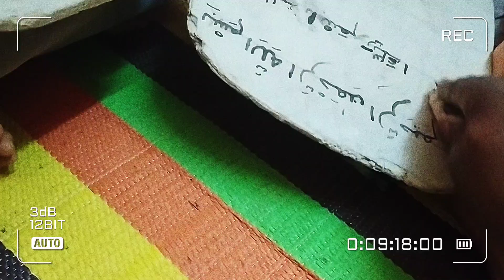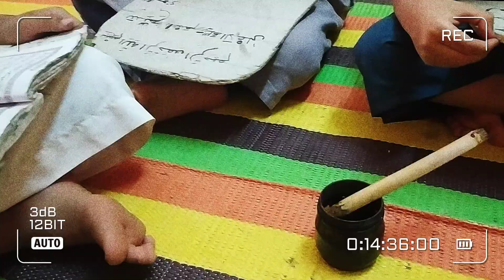الكتاتيب القرآنية العتيقة، التدريب على الإملاء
التدريب على الإملاء